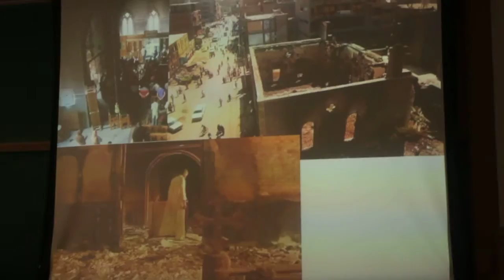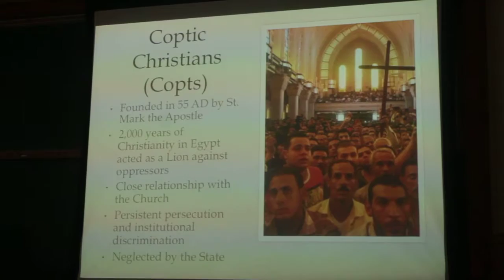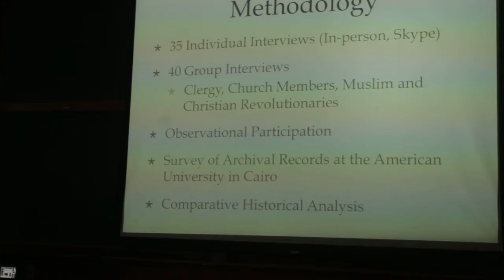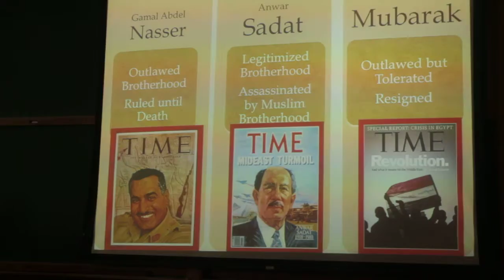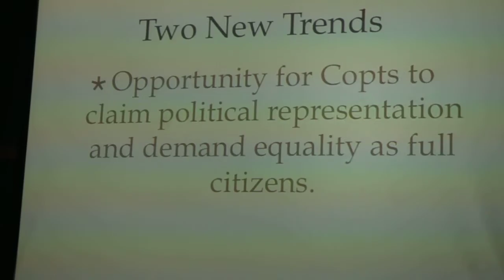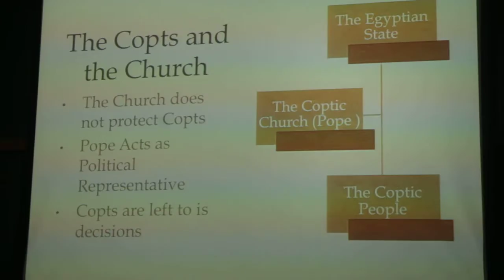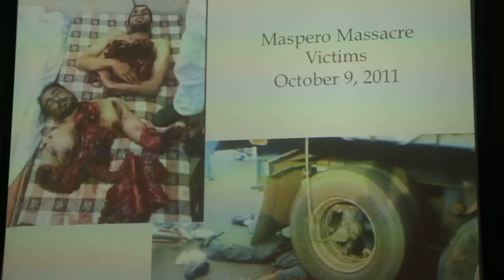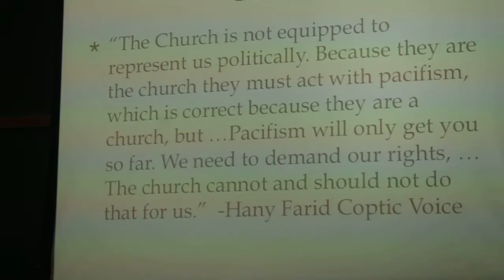The Cross and the Eagle: Exploring Egyptian Nationalism and the Coptic Orthodox Church Today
Amanda Sadra, Political Science, and Human Rights minor
SURF L&S Wishek Fellow
Summer Undergraduate Research Fellowship Session 2A
Mentor: David Collier, Political Science